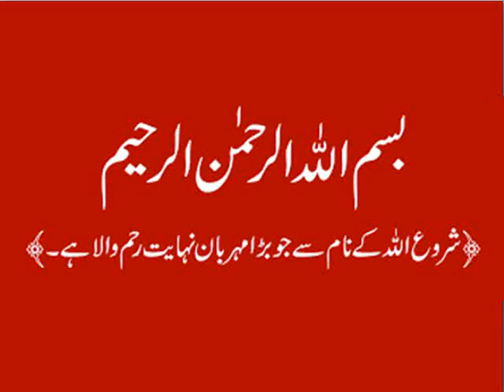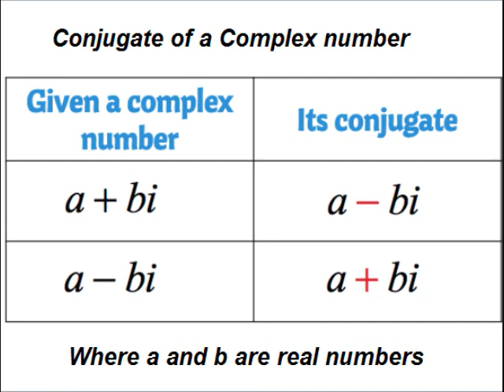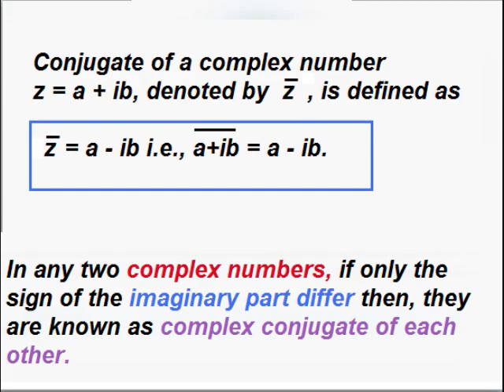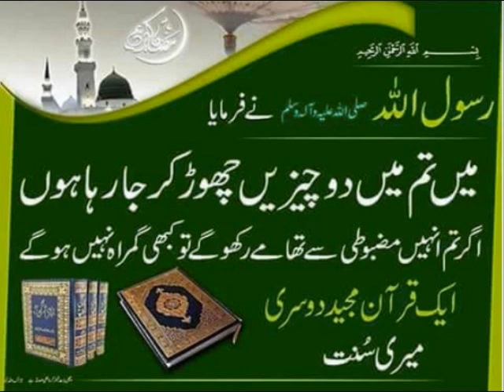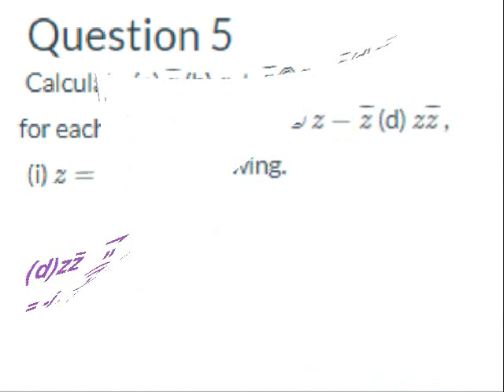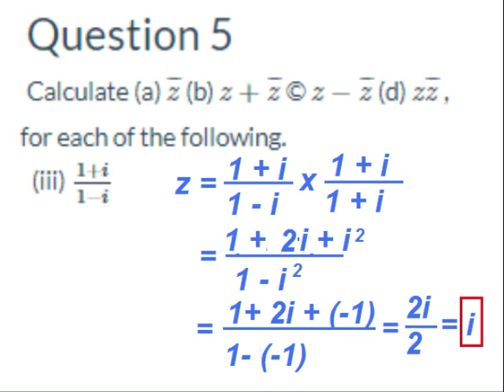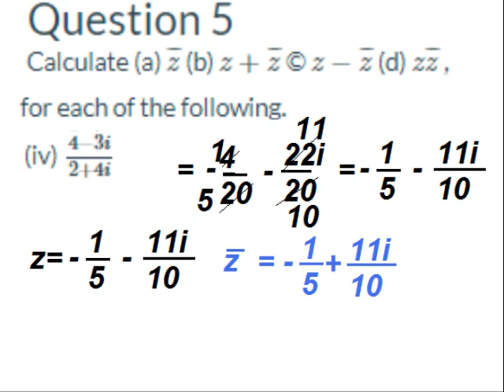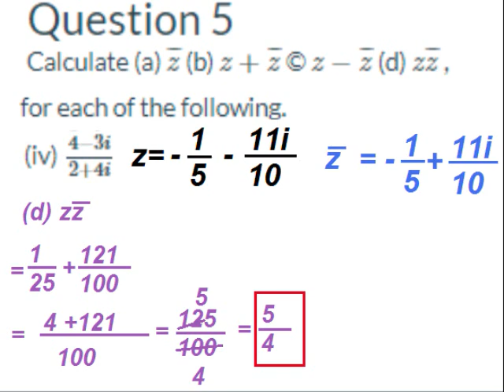Complex conjugate/exercise 2.6/Maths 9 in Urdu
9th class math unit 2, exercise 2 6 Question 5, complex conjugate in Urdu explained with examples.